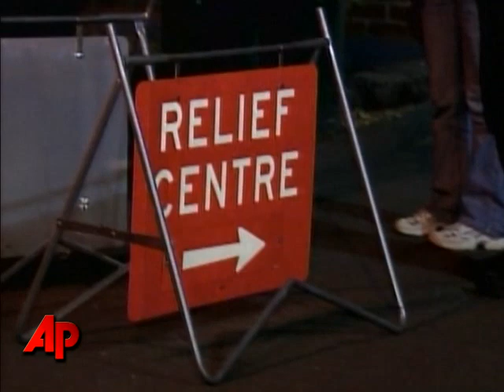Australian Residents Pick Up Pieces After Fires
With the death toll expected to exceed 200, authorities in Australia say they'll rethink policies that allow residents to make their own evacuation decisions during wildfires. (Feb. 10)